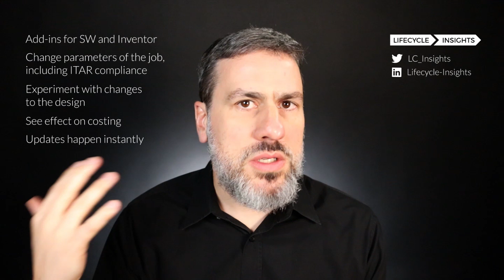Xometry: Who Are They and What Do They Do?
Do you have to worry about costing parts? Chad Jackson discusses Xometry's advantages of generating real-world design cost and their capabilities of producing a real product.